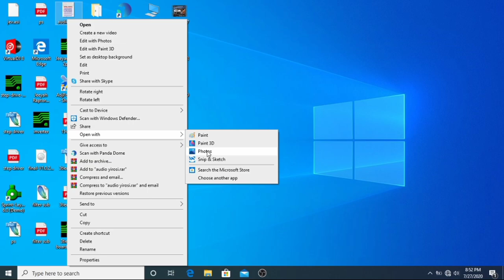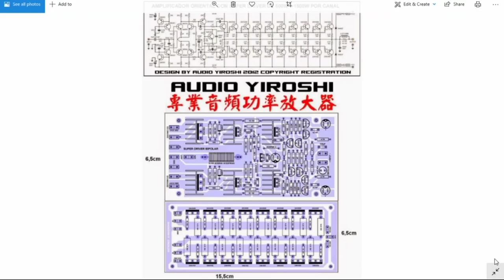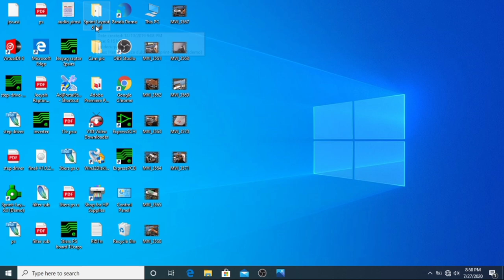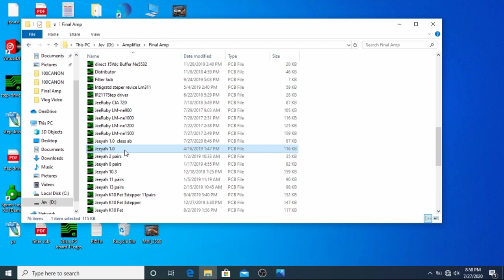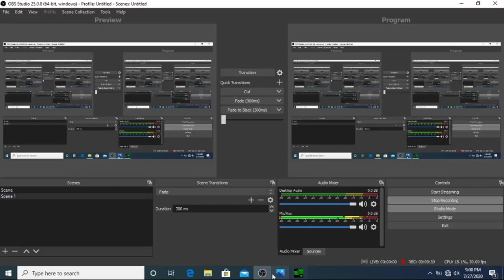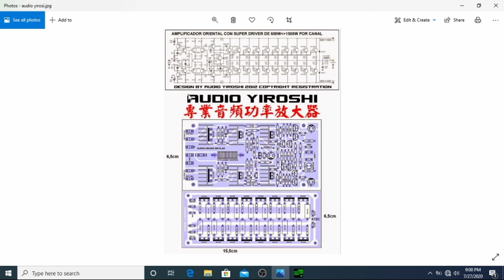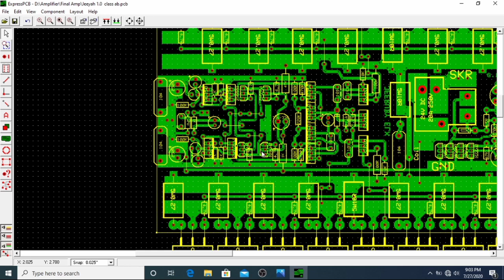Audio Yiroshi Modification parts 2 para maka hundle ng 90 0 90vac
In this video im going to show you how to modified audio yiroshi to handle 90 0 90vac